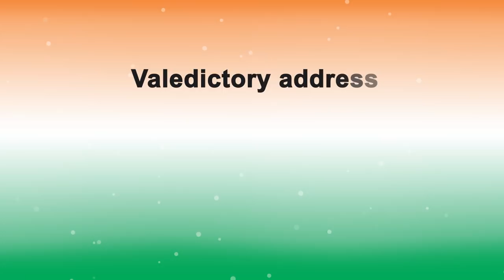DAs' Conclave 2017: Valedictory Address: Lt Gen Satish Dua, CISC, HQ IDS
DAs' Conclave: Enhancing Defence Capabilities through Cooperation @ Manekshaw Centre, New Delhi. 20 November, 2017

The General started his talk by stating emphatically that the government has given a thrust to the entry of the private sector in the defence sector through a slew of incentives and encouraging measures, unprecedented so far.
The CISC felt the OEMs, private and public sectors, government policymakers must come together to create win-win situations.